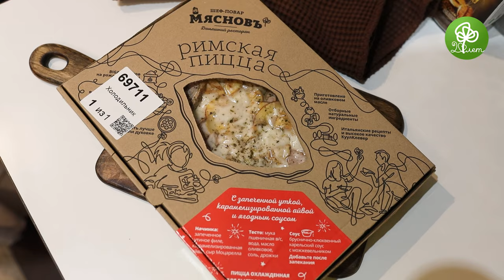Бренд-шефы МясновЪ о создании новинок к Новому году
Когда мы предложили нашим бренд-шефам сняться в предновогоднем «Четверге...», переживали, что коллеги откажутся.

Ведь график у них сейчас ого-го какой! Они выпускают новинки, фаршируют уток под заказ, руководят созданием новогодних блюд, и ещё всякое — не перечислить. Но шефы Денис Гуськов и Алексей Барковский согласились🥳

Мы начали съёмку и даже удивились — как им удаётся сохранять праздничное настроение, если Новый год в КуулКлевер начался ещё осенью и от этого можно, прямо скажем, подустать😁 Но Денис и Алексей заряжены на все сто: рассказали, как создаются праздничные новинки и как они сами организовывают праздник дома🎄 Включайте видео!

Пока новинки выходят, коллеги трудятся, а вы оформляете предзаказы на праздники, мы хотим сделать вам подарок: за все предзаказы до конца этого года подарим в 2 раза больше КеГЛей!*
Важно: чтобы акция сработала, СЕГОДНЯ откройте персональное предложение «Новый год будет добрым» в мобильном приложении или на сайте и нажмите кнопку «Участвовать».